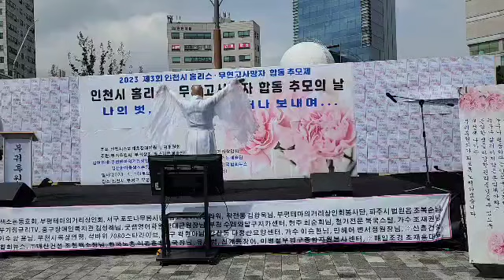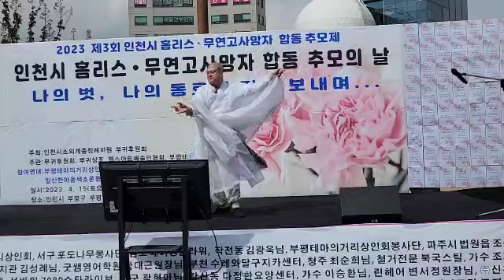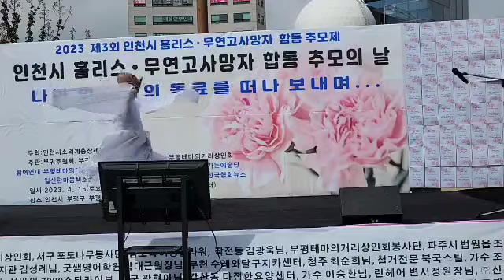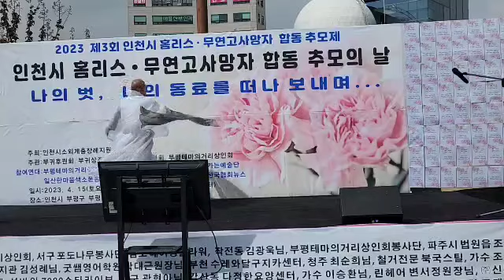하유스님 인천시 홈리스 무연고 합동 추모제 부귀상조 공연